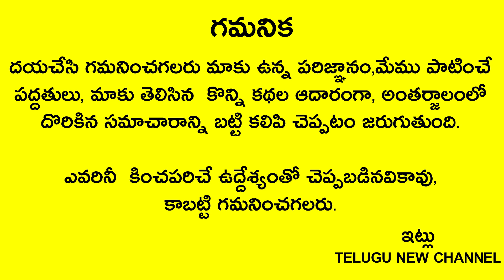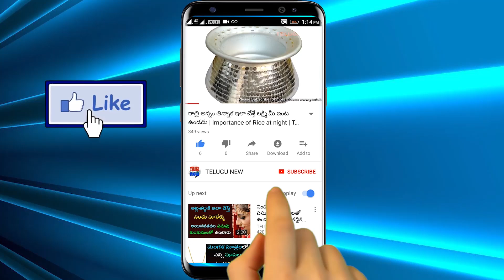2021-2022 ఉగాది రాశి ఫలాలు శ్రీ ప్లవ నామ సంవత్సరం వృశ్చిక రాశి Ugadi vrischika rashi phalithalu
Telugu New channel
Telugu New channel
Telugu New